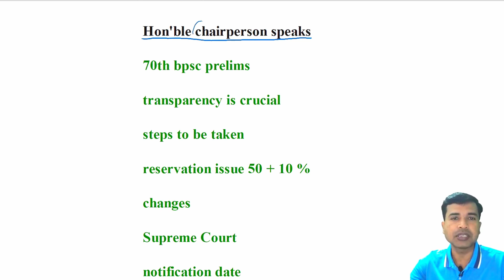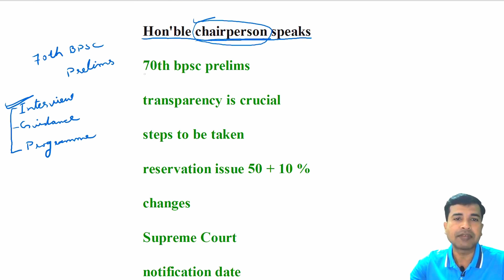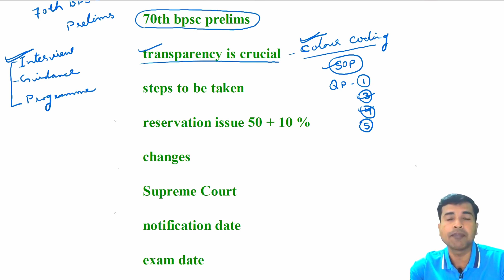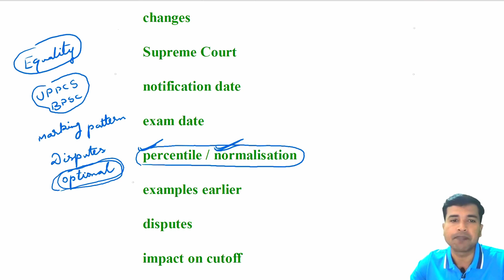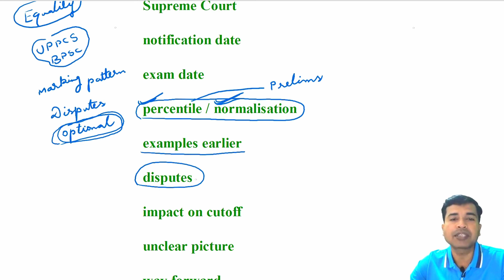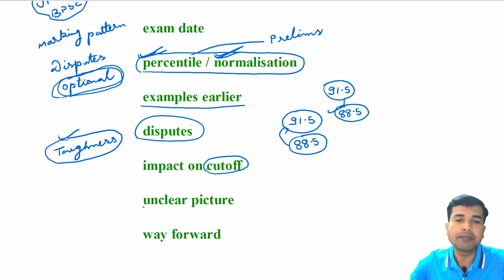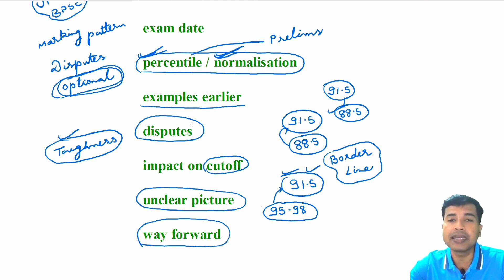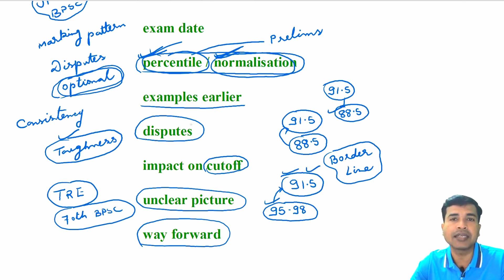PERCENTILE/NORMALISATION bpsc bpscpreparation bpscpt bpscmains 70thbpsc bpsc70th bpscprelims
About This Video :
PERCENTILE/NORMALISATION
confusion & doubt
past experiences
risk factor
way forward
TEAM IAS LEARNING APP :